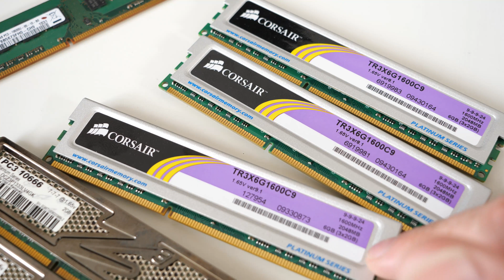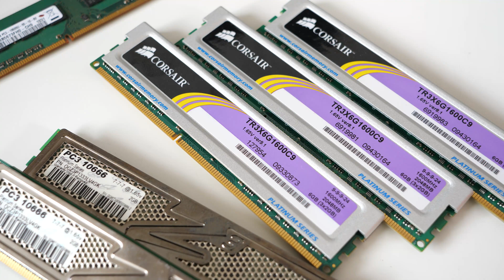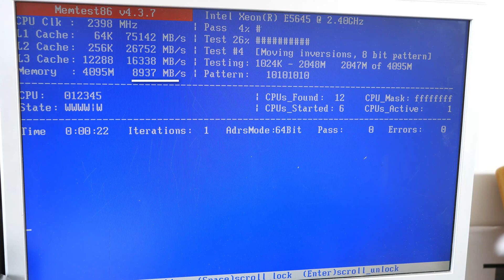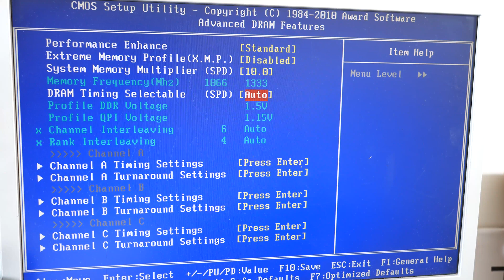DDR3 RAM: Single vs Dual vs Triple Channel (Single channel Vs Dual channel Vs Triple channel)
DDR3 RAM: Single Channel Vs Dual Channel Vs Triple Channel, is Triple Channel Ram work the additional cost / hassle / pain? Does it give a big speed boost to RAM? Featuring Corsair Triple Channel 1600MHz DDR3 kit, Gigabyte GA-EX58-UD3R f11 BIOS, Socket 1366, Intel Xeon E5645 CPU.

Single vs DUAL vs QUAD CHANNEL DDR3!